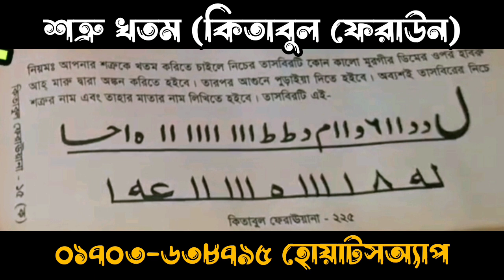কিতাবুল ফেরাউন এর শত্রু খতম নকশা, কিতাবুল ফিরাউনা 😈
কিতাবুল ফেরাউন